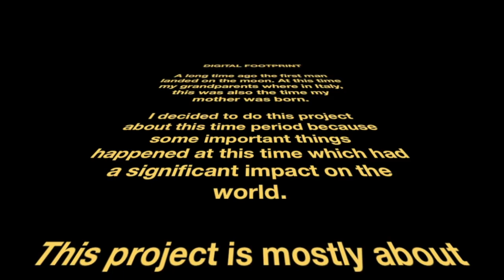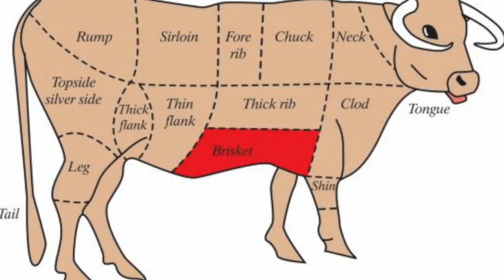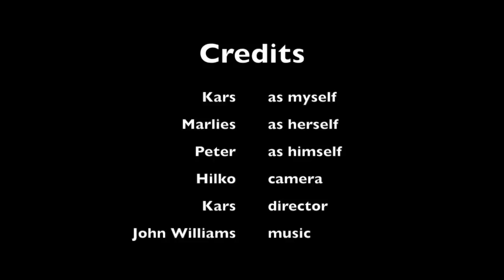Digital Footprint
This is movie is about making a digital footprint. I made this together with my grandparents Marlies and Peter as part of a project for the Village School.

A long time ago the first man landed on the moon. At this time my grandparents where in Italy, this was also the time my mother was born.

I decided to do the project on this time because some important things happened in the period that had a significant impact in the world.

This project is mostly on their feelings during the flight to the moon and at time of landing.

Join me, Kars, and my grandmother, Marlies, on this journey thru space and time…

BLAST OFF!

Kars 2016